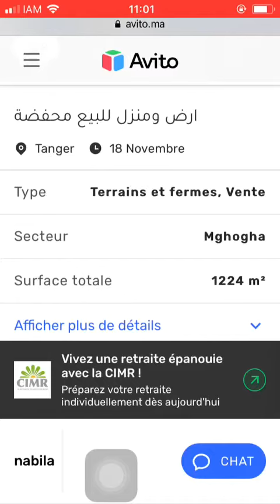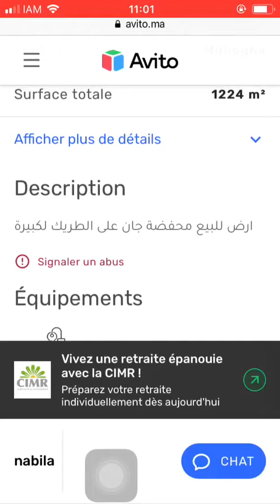House for sale Tanger #4157, Huis te koop Tanger, Maison à vendre